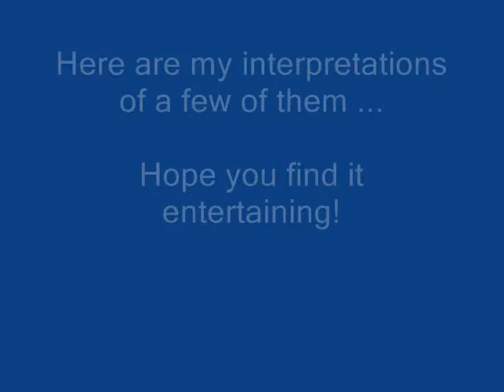Funny Things Omnivores Say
Hey vegan, where do you get your protein?
We've all heard that one but here are some other funny things omnivores say...
I'm sure I missed some ... enlighten me in the comments section.
PEACE
Aletha